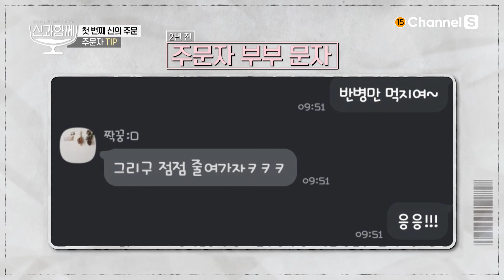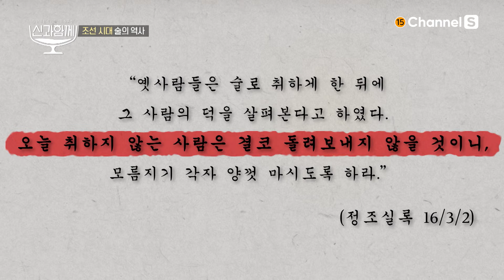내 인생 마지막 술과 안주를 고른다면🍷? 동엽신의 선택은ㅣ [신과 함께 시즌1]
아내가 술 마시면 이혼이래요...(울먹
인생 마지막으로 마시는 술과 안주를 고른다면?

🥂 인문학과 함께 하는 주&식 토크쇼

채널번호: SKB B tv 1번 / KT Genie TV 70번 / LG U+TV 62번 / B tv 케이블 디지털 0번 / B tv 케이블 다이렉트 4-2번 / LG헬로비전 81번 / HCN 69번 / 딜라이브 74번 / KT skylife 150번 외 채널번호는 미디어에스 홈페이지에서 확인하세요!